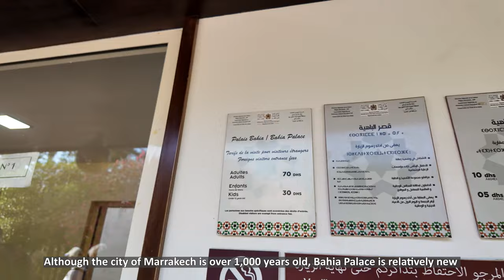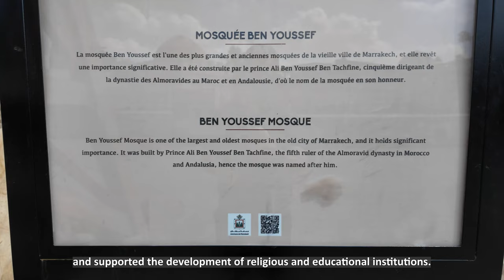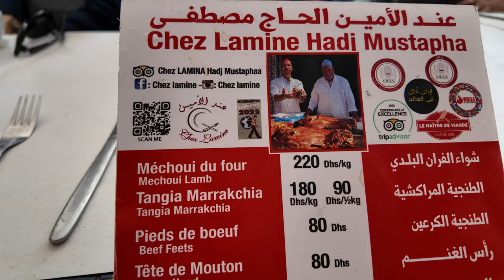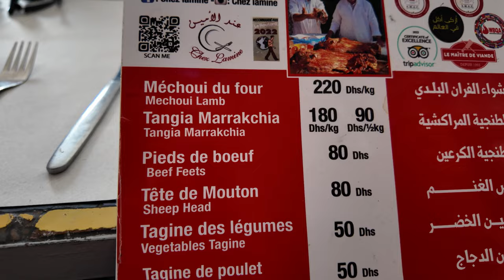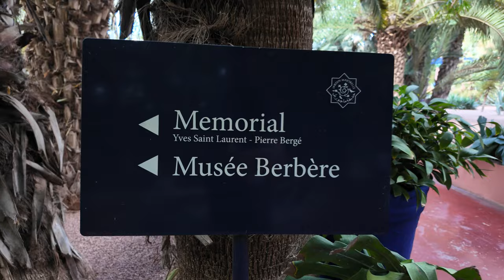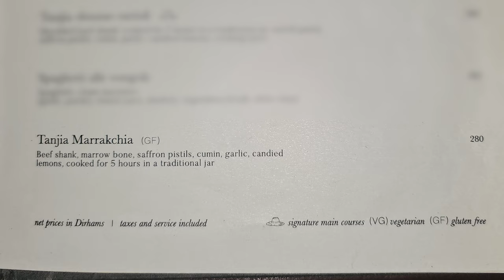First Time in MARRAKECH MOROCCO: Food, Souks, Culture, and Nightlife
In episode 13 of our Morocco Vlog we explore must see sights, food & things to do in the Red City of Marrakesh, including the Medina & Souks, Jemma el-Fnaa, Bahia Palace, Ben Youssef Madrasa, Koutoubia Mosque & Jardin Majorelle Gardens.

We begin with a morning walking tour of the historic sites, including a stop at Mechoui Alley, where our Morocco Travel Guide shows us how the locals cook lamb (heads & all) in underground ovens.

We then wander through the bustling Old Marrakesh Medina, full of crafts & spices, traditional riads, delicious maroc street food, and colourful souks filled with local treasures.

Later in the day, we escape the hustle and bustle of the Medina with a visit to the unique gardens and cacti at Jardin Majorelle Gardens.

As the sun sets, we immerse ourselves in the lively chaos of Jemaa el-Fnaa square, where the heart of Marrakech comes alive with music, street food, and culture. Lydia may even join the locals for a dance.

If you love immersive travel experiences, historic cities, markets and music then this video on our Morocco road trip is perfect for you.

Chapters:

00:00 - Introduction

01:43 - Walking Tour of Marrakech
03:06 - Bahia Palace
07:26 - Ben Youseff Madrasa
11:32 - Mechoui Alley
13:49 - Spice Market & Lunch
17:54 - Koutoubia Mosque
18:49 - Jardin Majorelle
23:17 - Nightlife of Jemma el-Fnaa
26:45 - Please Subscribe

Itinerary developed in conjunction with TravelManagers agent, Natalie Miller.

🌍 Hi, we're Lydia & Chris, the Roving Balys!

🌍As an empty nest couple from Newcastle, Australia, we've traveled the world together for 30 years. We started this vlog to share our travel tales and showcase our beautiful region. We met traveling around Europe in 1995 and have since visited 50+ countries. We love discovering new places, meeting people, and trying local cuisines (including gluten-free options).Our journey has evolved from backpacking to family travel, and now back to couple adventures. With the kids doing their own thing, we're ready to dust off our backpacks (now suitcases) and start new adventures. So grab a cup of coffee and come roving with us!

If you want to see more from The Roving Balys, we also run a travel blog over at: